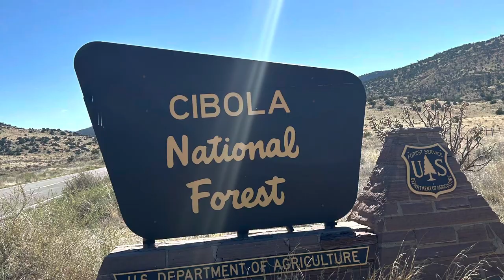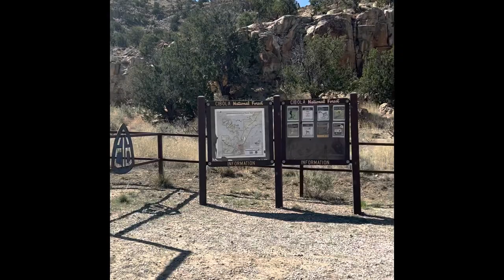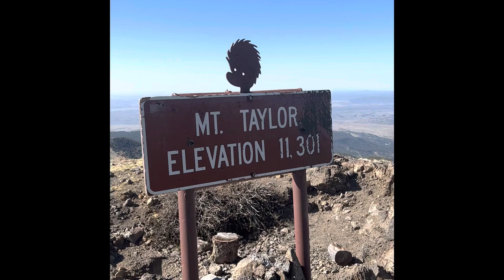CDT: Grants, NM to Mount Taylor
This is part 1 of the Grants to Cuba section of the CDT.